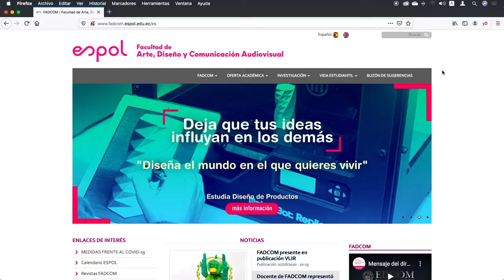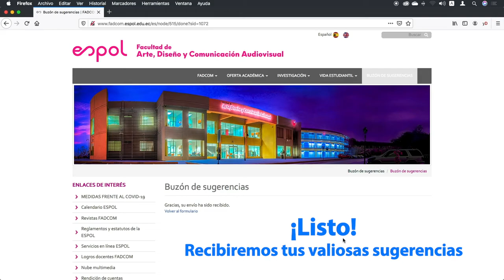Mi voz para video Buzón de Sugerencias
Además de la postproducción audiovisual también afino un poco mi voz para hacer locución comercial. Al igual que en mi principal ocupación, en el área de locución entreno mi voz cada día para ser mejor, espero te guste mi trabajo.

Byron Cortez
Adobe Certified Expert⎪Adobe Community Professional
Blackmagic Design DaVinci Resolve Certified
Video Specialist⎪Profesor Crehana